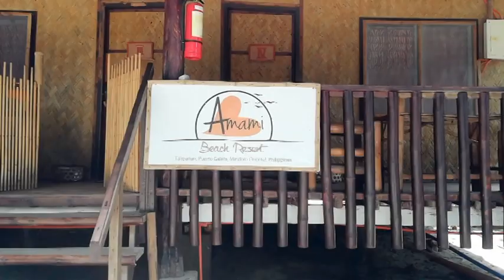Talipanan Beach, Puerto Galera Philippines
Talipanan Beach a hidden paradise in Puerto Galera... is a smorgasbord of beachfront resorts, bars and plenty of white sand without the hustle of nearby places like White Beach. It's a quieter, family friendly and relaxing beach away from jet skis, hostels and karaoke.

Resort: Amami
Camera: Also V50 pro